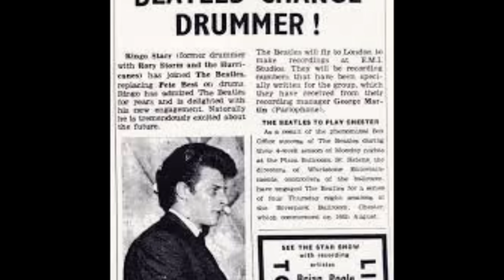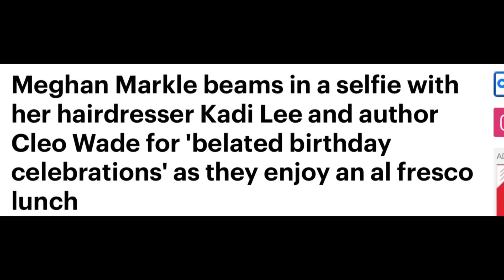WHAT IS WRONG WITH THIS PICTURE?